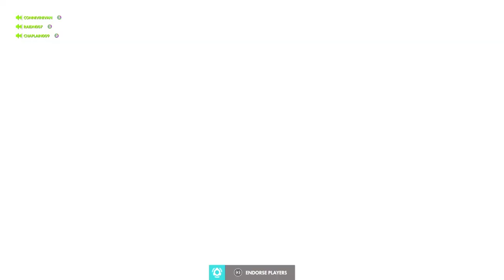Volskya Competitive, Fallingmountain, 5 2 19